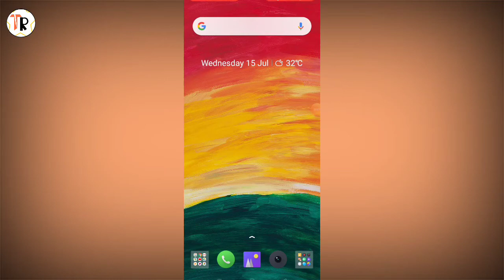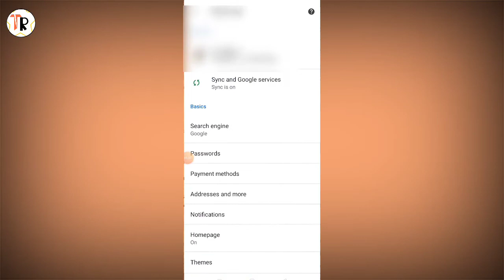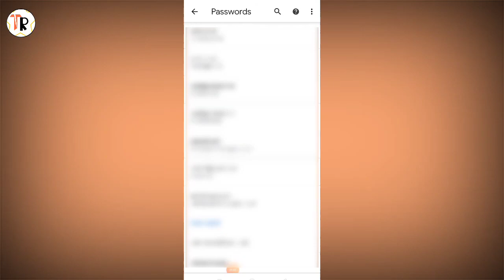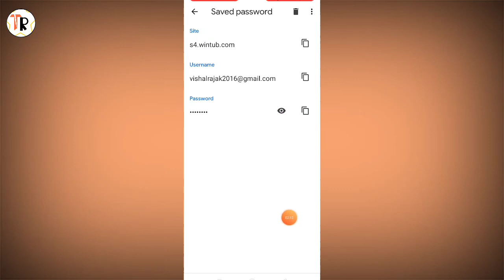Gmail ID Ka password bhul Jane par kaise dhundhe how to reset Gmail ID password fully details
Gmail ID Ka password bhul Jane par kaise dhundhe how to reset Gmail ID password fully details ke shath video bnaya hu friends agar aapko video achcha lage to subscribe jarur Karen friend fully details

Hi

Search

Friend aaj main aapko batane ja raha hu Gmail ID Ka password bhul Jane par kaise dhundhe how to Change password in Gmail ID password fully details ke shath video bnaya hu friends agar aapko video achcha lage to subscribe jarur Karen friend fully details ke shath
Email ka password bhul gaye to kaise pata kare, how to reset forgotten password in email, email ka password bhul jane par kya kare, email ka password bhul gaye kaise change kare, email, reset email password,

                 Video is for educational purposes only copyright Disclaimer under section 107 of the copyright act 1976 allowance is made for "fair use"for purposes such as criticism comment news reporting,teaching ,scholarship and research fair use is a use permitted by copyright satute that might otherwise be infringing non-profit educational or personal use tips that balance favor of fair use

TECH RAJAK

Tech Rajak

Indian